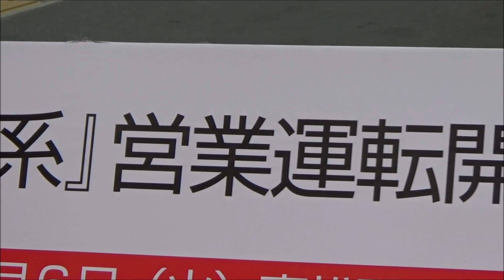JR四国2700系 営業開始出発式 高松駅にて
2019年8月6日に高松駅にて行われました。
9月28日から南風などにも投入される予定で、岡山駅などで出発駅が行われます。